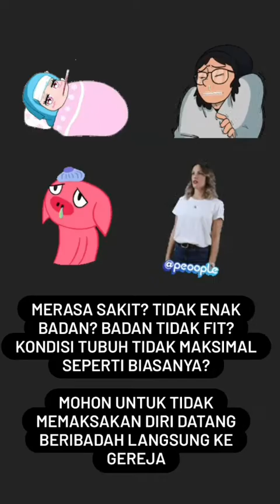Doa Pagi 10 Pebruari 2021 GSPDI Filadelfia Kenduruan Cirebon [Fila Doa Pagi]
Doa Pagi Filadelfia

Firman Tuhan dilayani dan dibawakan Oleh Bapak Gembala Pdt Paul D Massie